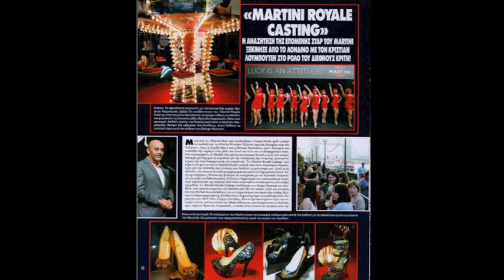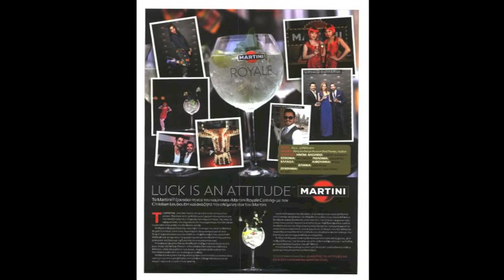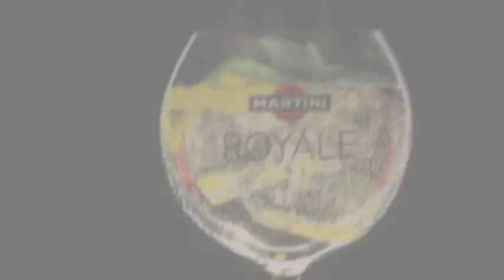Greek Candidates for Martini Royal Casting